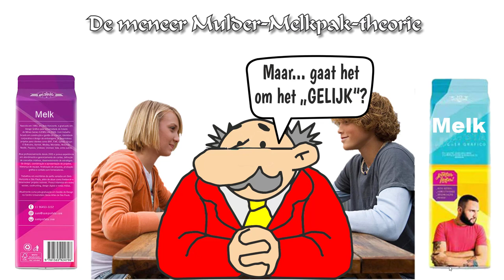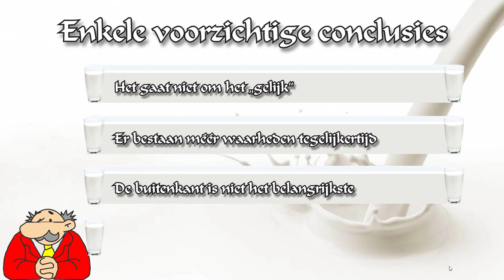De Kern, waar gaat het om? De meneer Mulder Melkpaktheorie.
De meneer Mulder Melkpaktheorievideo legt op eenvoudige en heldere wijze uit dat we vaak worden afgeleid van WAAR HET EIGENLIJK OM GAAT!
Waar het werkelijk om gaat "verzuurt" uiteindelijk als we te lang en te veel aandacht besteden aan alleen de verpakking. Mogelijk geeft deze video ook een aanzet om het begrip burn-out anders te zien. Worden we in het werk vaak niet te vaak afgeleid door "cijfers", "wetten",  "regeltjes" en "ingewikkelde systemen". Met alleen invoeren van modieuze termen als "eigenaarschap" lossen we  dit niet op. Mijn inziens komt het neer op dat we als mens weer de ruimte gegund wordt om "onze kern" te laten doorwerken in wat we doen.
Het is maar een visie.